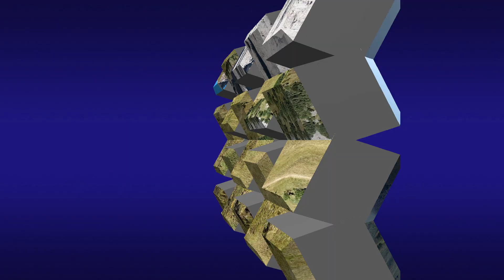Le Torri del Sella (2696 m) viste dal Mavic 3 Cine V2.0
Il Gruppo del Sella e le sue mitiche Torri. All'epoca delle riprese il volo col drone in questa zona specifica era permesso: non ci si assume alcuna responsabilità per eventuali divieti successivi. / The Sella Group and its legendary Towers